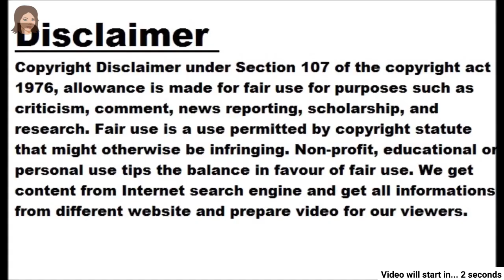Agastya Nanda gave Suhana a flying kiss in public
- New support for the rumors of an affair between the two - Amitabh's Douhitra and Shah Rukh's daughter are going to start their career together with the film 'Archies'. Mumbai: A video of Amitabh's son-in-law Agastya Nanda kissing Shah Rukh's daughter Suhana in public has gone viral. Due to this, speculations of an affair between the two have gained momentum. Athiya Shetty's brother Ahaan Shetty hosted his girlfriend Tania Shroff's birthday party. In which most of the starkids were seen. Shahrukh's son Aryan and Suhana Khan, Amitabh's stepfather Agastya Nanda, Rajjun Rampal's daughter, Varun Dhanvi's niece and Sanjay Kapoor's daughter Shanaya Kapoor attended the party. After the party, Agastya Nanda came to drop Suhan Khan to the car. Then he gave Suhana a flying kiss while dropping it which has gone viral in the video. In the video, Suhana waves to Agastya Nanda while sitting in his car, Agastya gives her a flying kiss. Amitabh-Jaya's daughter Shweta Nanda and Nikhil Nanda's son Agastya and Suhana are set to debut together with Zoya Akhtar's 'Archies'. During this time both are said to have come close to each other.